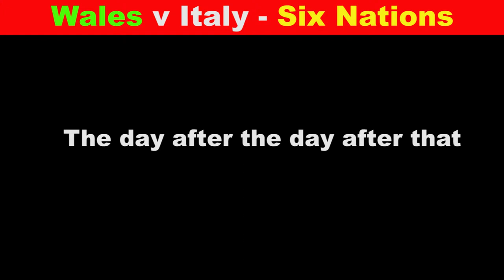RBS Six Nations Promo Video - Wales v Italy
RBS Six Nations 2019 Promo Video - Wales v Italy (Unofficial)